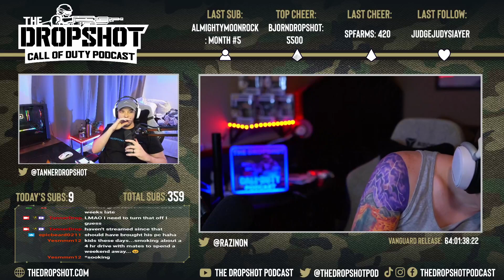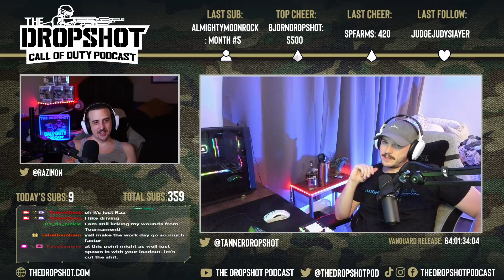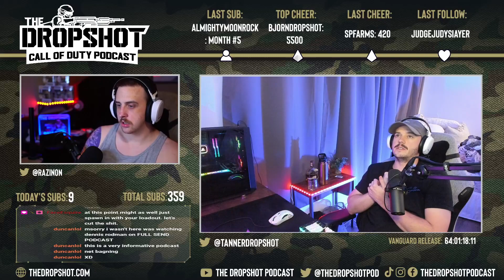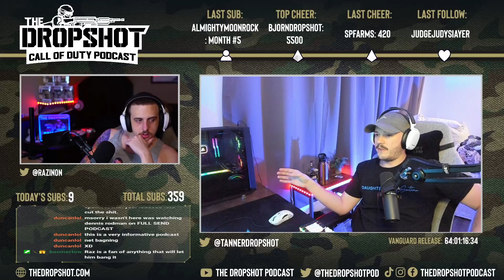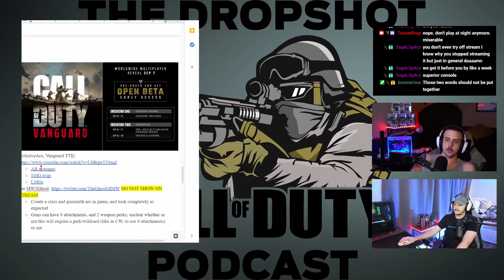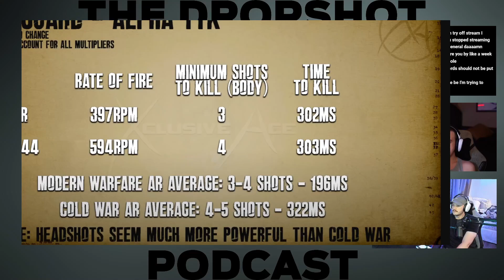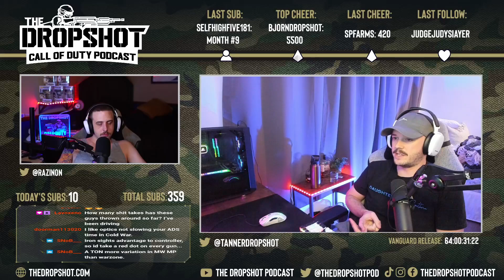The Dropshot - A Call of Duty Podcast #161: Vanguard Alpha Review & More Leaks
Tanner and I are (very gladly) back from Las Vegas and eager to get into the normal swing of things. We start by covering some stealth changes made to Warzone before diving into a review of Call of Duty: Vanguard, some leaks on the 2021 game, and much more.

00:00:00 - Intro & acknowledgments
00:05:04 - Announcements
00:17:11 - Playlist update/buybacks review
00:21:43 - JGOD on neck damage multipliers in Warzone
00:28:26 - JGOD on the stealth MP5 buff
00:34:50 - Brief Vanguard Alpha review
00:52:05 - Cold War free access weekend
00:52:47 - Activision clowning cheaters
00:58:22 - Vanguard beta dates/info
01:00:56 - XclusiveAce on Vanguard TTK
01:07:38 - Leaks from TheGhostOfMW
01:23:16 - Vanguard issues Sledgehammer is addressing
01:34:07 - iTunes review of the week
01:35:48 - Plugs, reminders, & outro

The podcast is streamed live on our every Wednesday and Saturday night at 7 o'clock Pacific Time. We typically start the stream 30 minutes early to answer viewer questions, banter, and chat. Links for everything are below. Thanks for checking out the podcast!

🔹Streaming schedule (Pacific time):
🔸Wednesday 7 PM: Patch notes, news, & changes

🔸Coinbase Bitcoin wallet: 3DvLNABx1GQGGvXFXzNb64QE1nzH8jYwD3